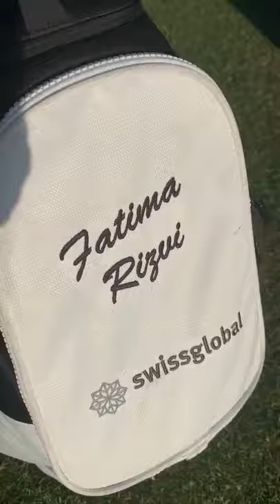Meet Fatima from the Emirates Junior Elite team Dubai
⛳️ Name: Fatima Rizvi
⛳️ Age: 12
⛳️ Golfer since: 4 years old
⛳️ Greatest achievement: Winning @dpwtc Pro-Am with Ross Fisher
About swissglobal

swissglobal is an international financial services and solutions provider headquartered in Geneva, Switzerland with offices in Zurich, Basel and Dubai.

We’re a wealth management firm that believes in changing how business is done, and making exceptional standards the norm industry-wide.

We’re global – with a strong presence in Switzerland, United Arab Emirates and an eye on exciting markets throughout the Middle East, Europe and Far East Asia. We’re independent – which means that we give you objective advice.

We’re all about you – your goals, your story and your objectives. We bring you an extraordinary portfolio of financial expertise to manage your financial goals while you focus on making the most of life.

Who are we? We’re swissglobal. And we’re on your side.

Follow swissglobal on;